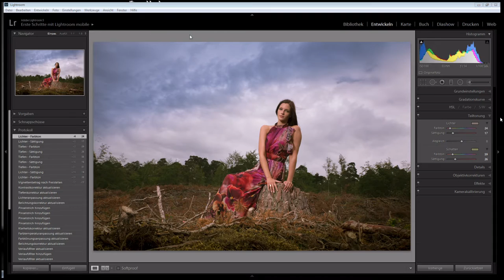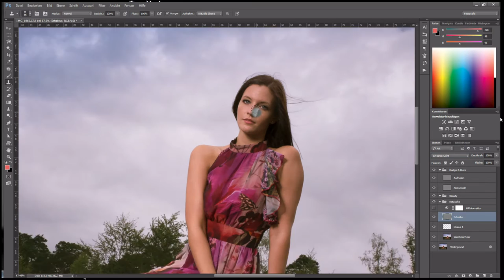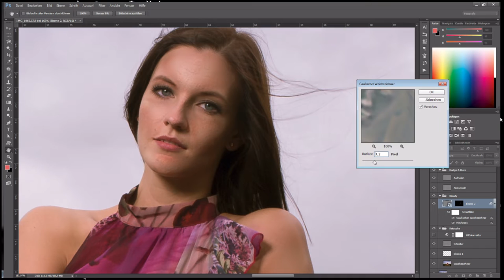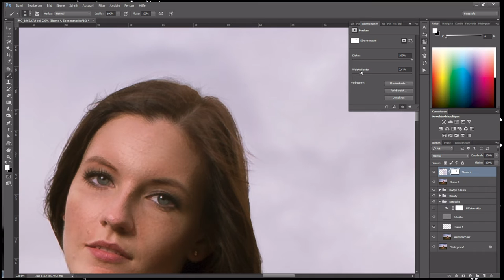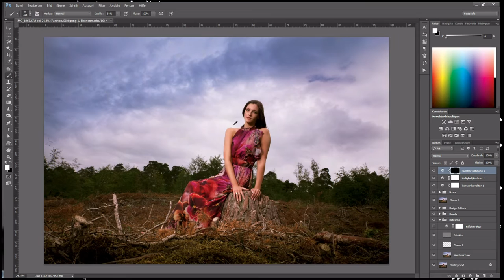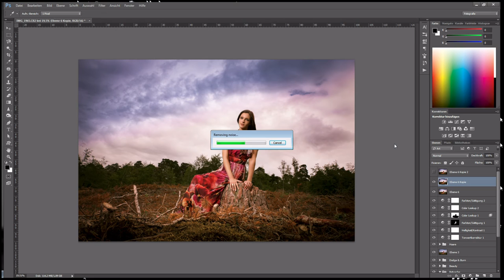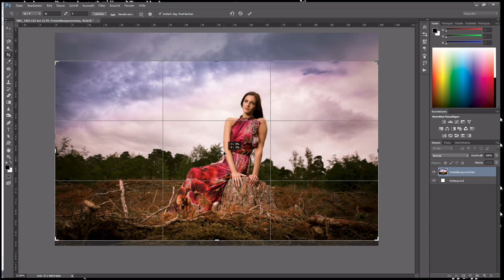Folge 14 - On Location & Bildbearbeitung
Hallo Freunde,
in diesem Videobeitrag bekommt Ihr einen kleinen Einblick in das Setup direkt on Location, danach die RAW-Entwicklung in Lightroom und das "Finish" in Photoshop.
Vielen Dank an Ingo Pape für die Luftbilder und das Model Sarah Kluwe.